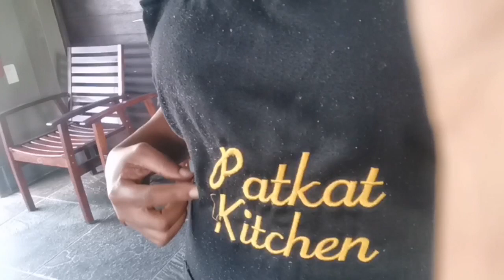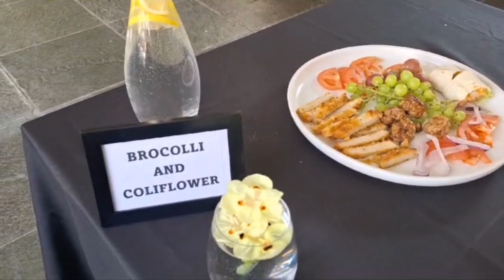Team building /RebbyM cooked with PatKat Kitchen 😊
A busy girl.